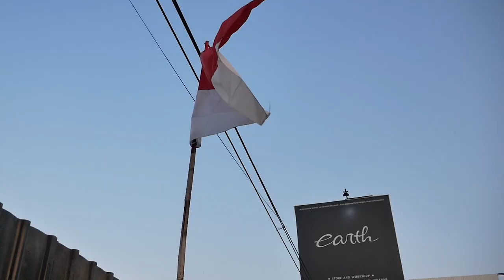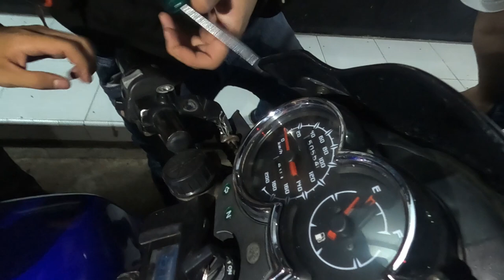GABUT OTOMOTIF 3.0 | PAKAI YAMAHA MIO OLD + BAWA YAMAHA R1 LOWRIDER TOURING KE BANDUNG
Hello Earth!

WELCOME BACK WITH US, DI VIDEO KALI INI EDISI GABUT OTOMOTIF VOLUME 3 NIH GUYS, DI GATIF INI ALVIN MIONYA SUDAH SIAP DI BAWA KE BANDUNG DAN LANGSUNG RIDING KE BANDUNG FULL SAMPAI BANDUNG TANPA MASALAH, YAMAHA R1 LOWRIDER JUGA DI BAWA NIH GUYS BUAT FOTO-FOTO DI BANDUNG, GIMANA ASIKNYA?  YUK TONTON BARENG GUYS